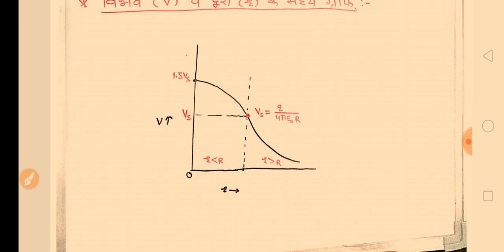आवेशित अचालक गोले के कारण विभव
आवेशित अचालक गोले के कारण विभव समरूपआवेशित अचालक गोले के कारण विभव#12th class topicआवेशित अचालक गोले के कारण विभव